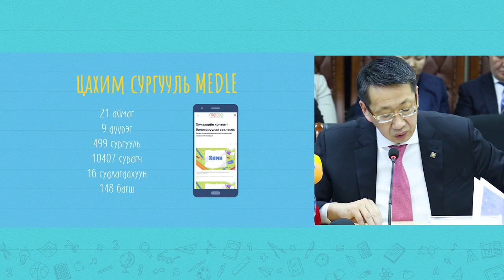Л.Энх-Амгалан: Монголын анхны цахим сургууль Medle үйл ажиллагаагаа эхлүүллээ